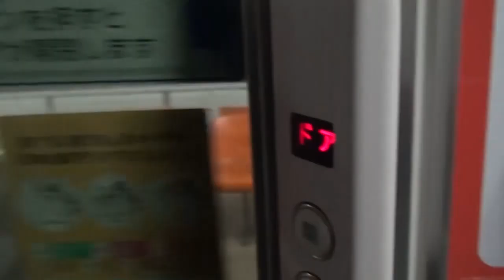KAGOHARA ZONE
再うｐ